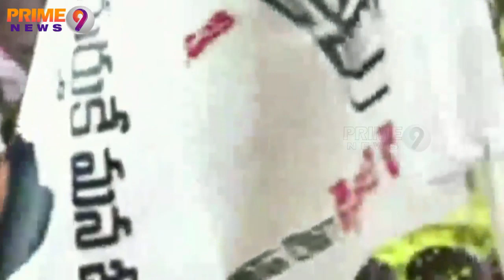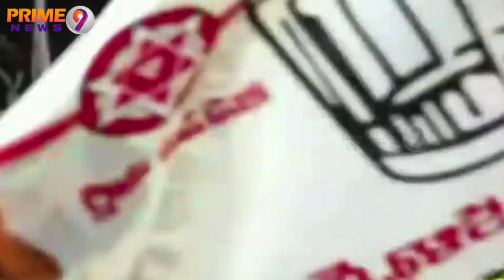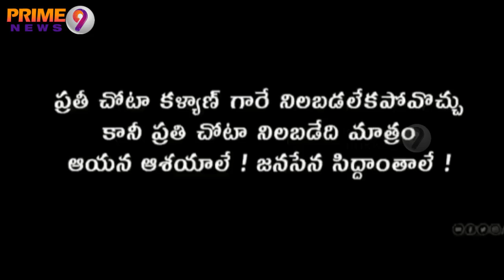JanaSena Pawan Kalyan holds Road Show at Veeravasaram | Prime9 News